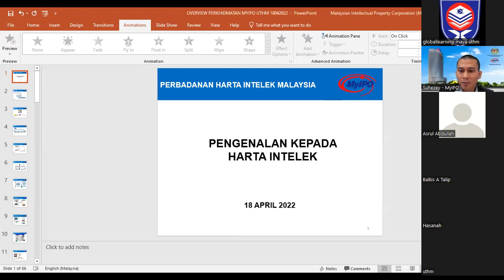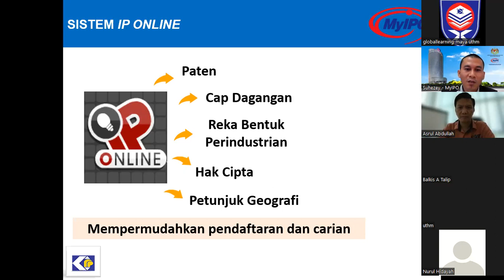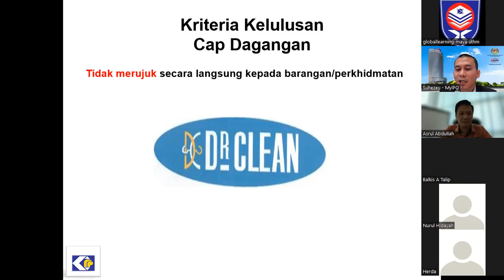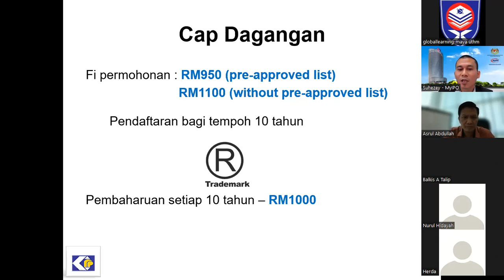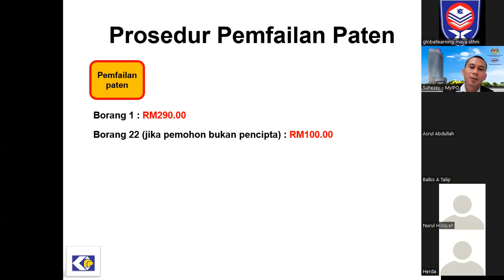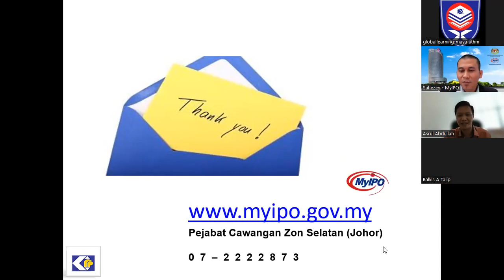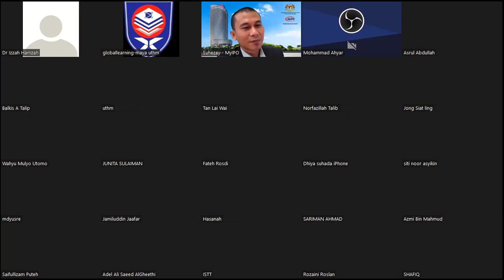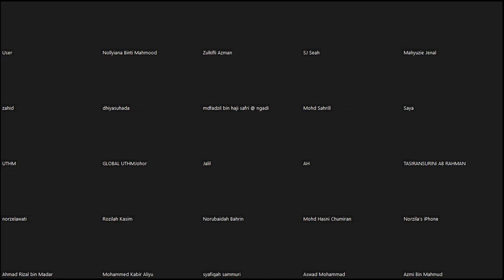PENGENALAN KEPADA HARTA INTELEK SIRI 1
disampaikan oleh Pengarah Cawangan Zon Selatan , Perbadanan Harta Intelek (MyIPO) .